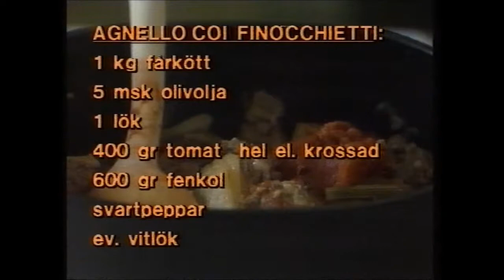Till bords! 7.4.1986 - 1. Italiensk middag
YLE:n ruotsinkielinen toimitus tuotti aikoinaan ruokaohjelmaa nimeltä Till bords!, jonka ensimmäisessä jaksossa 7.4.1986 esiteltiin italialaisen keittiön herkkuja. Äänessä tuolloin oli Palace Hotel Oy:n toimitusjohtaja Ville Noschis ja kauhanvarressa Ristorante La Vistan keittiömestari Pekka Arpikari. Lisää La Vistasta ja sen historiasta